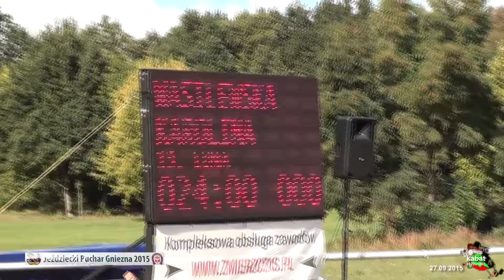Jeździecki Puchar Gniezna 2015 - Finał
Witamy
[Informacja  dal oglądających jeśli nie słyszysz głosu, to:
1. Trzeba było wykasować, bo było nieciekawie !!
2. YouTube wykasuje gdy narusza się prawa autorskie nawet gdy jest tłem piosenka  i tak tutaj tez YouTube zrobiło, np podczas rudny zwycięzców
Próbujemy przedstawić obszerne fragmenty z zawodów Jeździecki Puchar Gniezna 2015
Zawody Towarzyskie
FullHD
W tej realizacji są duże fragmenty z tego spotkania z akcentem na pierwsze trzy konkursy.
Z powodów osobistych byliśmy tylko na pierwszych trzech konkursach.
Pierwsza cześć to rozgrzewanie koni i przygotowanie koni na parkurze przygotowawczym do konkursów oficjalnych.
Druga cześć tej realizacji to wybrane fragmenty konkursów,oraz przejazdów w konkursie [ tylko z pierwszych trzech konkursów]
Głos jaki Państwo usłyszycie jest zagłuszany jest przez wiatr, niestety nie zabraliśmy osłony przeciwwietrznej na to spotkanie.
Mimo szumu wiatru słychać komentarze sędziów i niestety rozbawionej publiczności na tym spotkaniu.
Spotkanie towarzyskie, Konie, ładny dien, i wymiana doświadczeń z zawodów i życia rodzinnego.

Kto był i uczestniczył w tych zawodach na pewno ucieszy się z tej prezentacji która najbardziej nastawiona była na pokazanie "tzw" zwykłego [z nastawieniem "na niezwykłego konia"] w ruchu i symbiozie z jeźdźcom.
Ten dzień to : Koń, przyroda, to sama przyjemność dla zdrowia i naszych zmysłów.
Zapraszamy na nasze migawki z tego dnia.

Piękne zdjęcia zawodników : foto Katarzyny Szrama

linki do podobnych atrakcji w Gnieźnie

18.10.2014 Gnieźnieńska fiesta balonowa - Balony nad Gnieznem